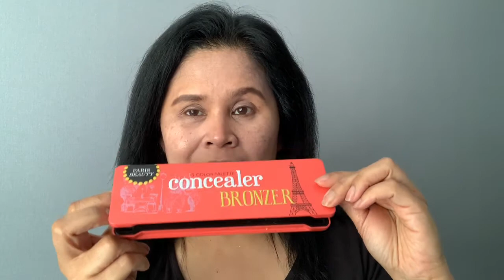Make up Test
Testing Aktion Make up for less.